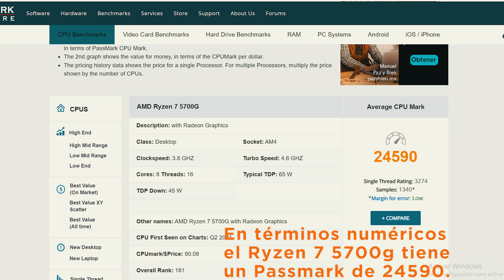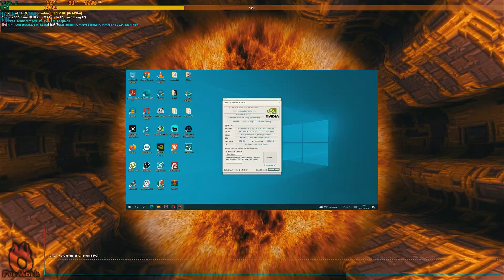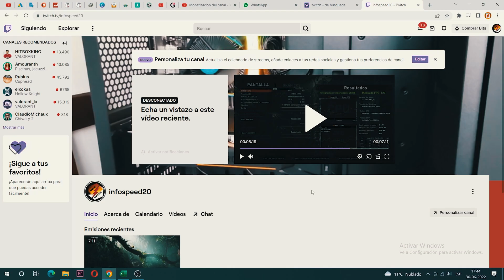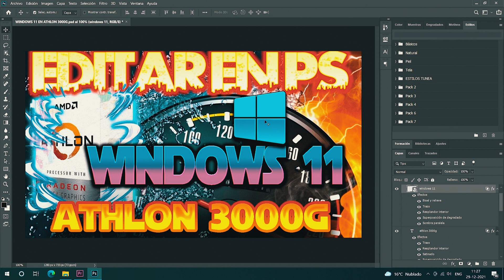🔥Ryzen 7 5700G + Asus RTX 2060🚨 Buen combo CPU - GPU ?🚨 NVidia RTX DLSS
👉🚨En este video veremos una opción de upgrade para este Procesador de AMD, el Ryzen 7 5700g el que complementaremos con una grafica de Nvidia, la Asus RTX 2060 de 6GB de Vram. Así que esta puede ser una opción de ensamble para futuro a tu procesador de AMD.🚨

🔥Ryzen 7 5700G + Asus RTX 2060🚨  Opción de Upgrade a CPU🚨 NVidia DLSS

👉Índice:
00:00 Ryzen 7 5700g.
00:15 Posible Upgrade de GPU RTX 2060.
00:39 Passmark Ryzen 7 5700g y RTX 2060.
00:56 Cuello de Botella Ryzen 7 5700g + Asus RTX 2060.
01:09 Pruebas sintéticas Ensamble.
01:25 Edición de video
01:48 Tiempos de renderizado en Premiere 1080p y 4k.
02:23 Desempeño Gaming.
02:47 Streaming.
03:03 Trabajo Profesional

👉Componentes:
➞Cooler: Stock.
➞ Disco : Samsung NVME 970 Evo Plus.➞